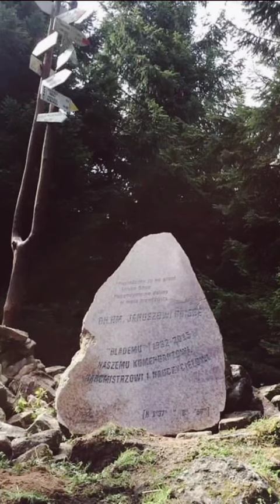Czy znasz najbardziej tajemniczy grobowiec na świecie?